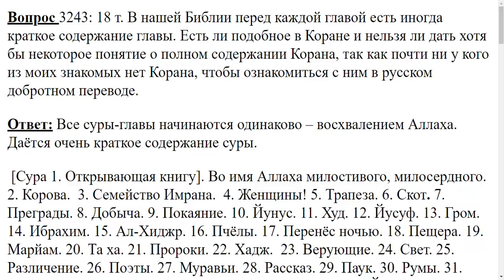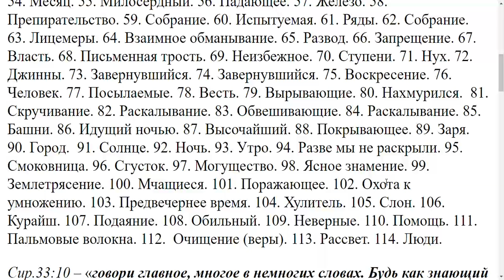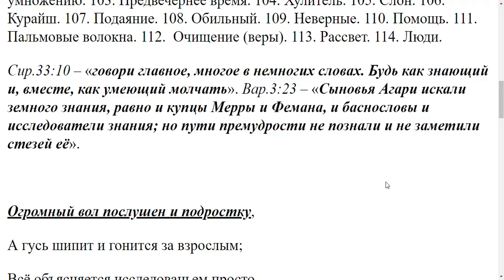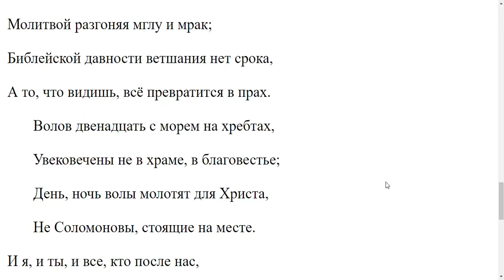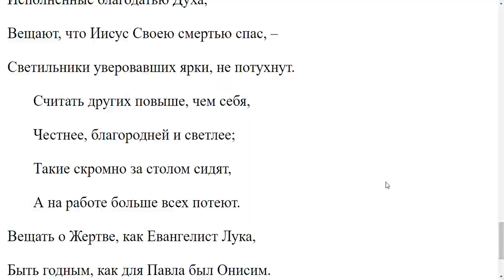3243. Какое полное содержание Корана вкратце?